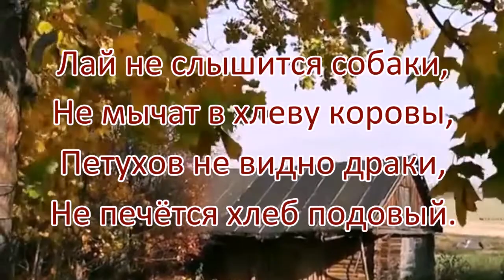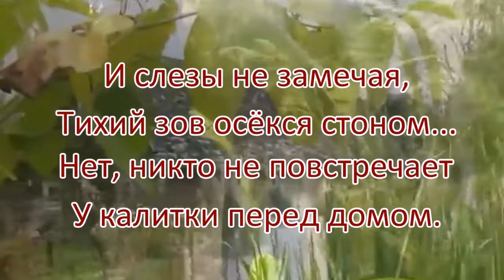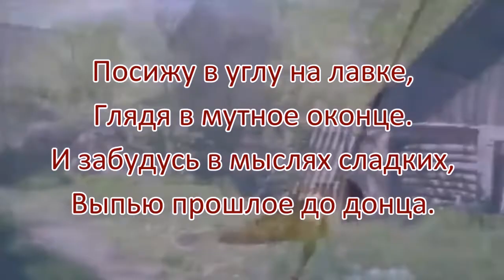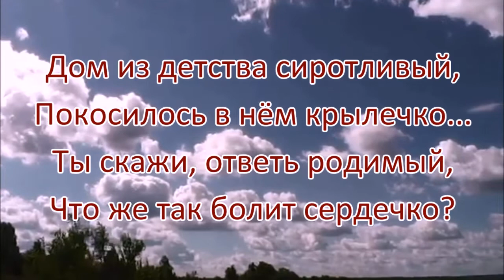Дом из детства сиротливый, покосилось в нём крылечко 💢 Стихи Лидии Тагановой на фоне музыки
📌 Читайте информацию здесь 📌

Современная классика/Модерн

За околицей, в сторонке,
Что родимою зовётся,
В доме тусклые иконки,
Редкий луч глядит в оконце.

Лай не слышится собаки,
Не мычат в хлеву коровы,
Петухов не видно драки,
Не печётся хлеб подовый.

И слезы не замечая,
Тихий зов осёкся стоном...
Нет, никто не повстречает
У калитки перед домом.

Только ветер завывает
Песню жалобно на крыше,
Видно тоже вспоминает,
Я прошу - ну что ты, тише.

На душе моей тревожно,
Да скрипят все половицы.
Я ступаю осторожно,
Шторка вздрогнула из ситца.

Заросло бурьяном поле,
По нему не ходят в гости.
Нелегка сторонки доля,
Мать с отцом здесь на погосте.

Посижу в углу на лавке,
Глядя в мутное оконце.
И забудусь в мыслях сладких,
Выпью прошлое до донца.

Дом из детства сиротливый,
Покосилось в нём крылечко...
Ты скажи, ответь родимый,
Что же так болит сердечко?